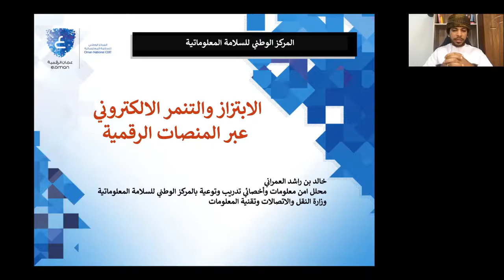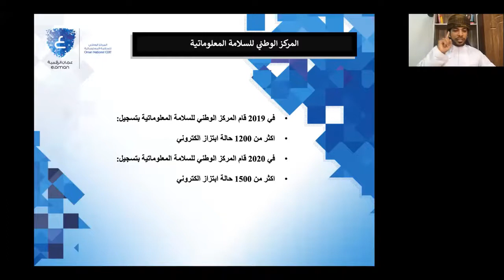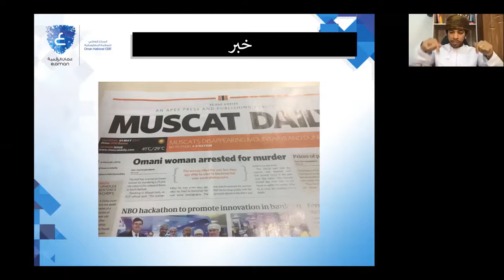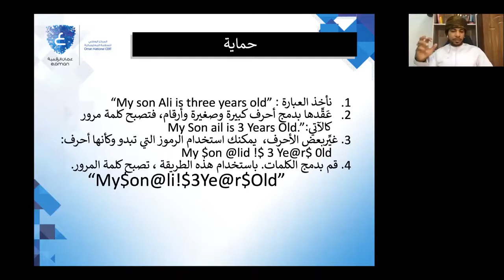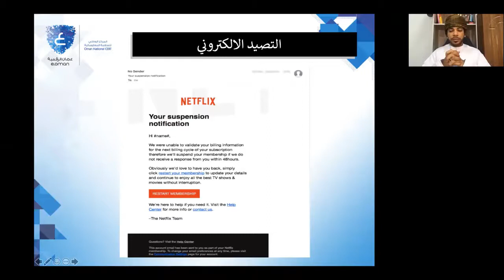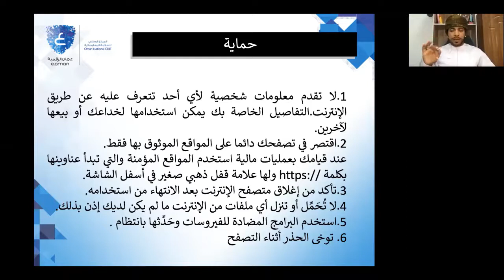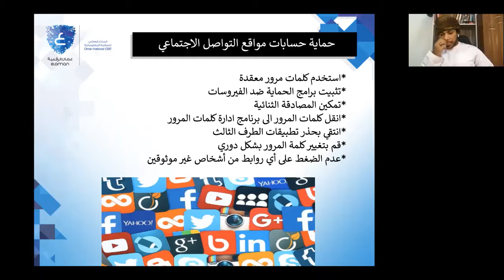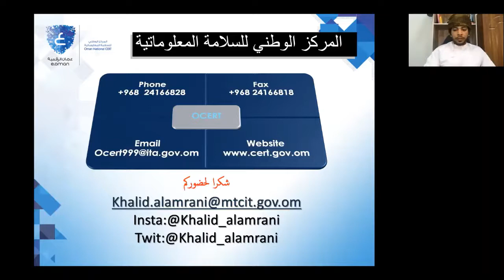COMEX Workshops - Modern Methods of eBlackmail by Khalid Al Amrani